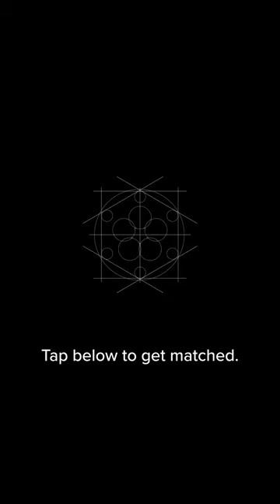Save Money and Protect Your Home with the Best Home Warranty Providers | Top-Rated Options Reviewed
Looking for the best home warranty providers to protect your home and save money on repairs? Look no further! ConsumerAffairs.com can help you discover the top-rated options that offer comprehensive coverage for your appliances, systems, and more. With a home warranty, you can enjoy peace of mind knowing that you're covered in case of unexpected breakdowns and costly repairs. From low deductibles to 24/7 customer service, we'll help you find the right home warranty plan to suit your needs and budget. Watch now to learn more and start protecting your home today!